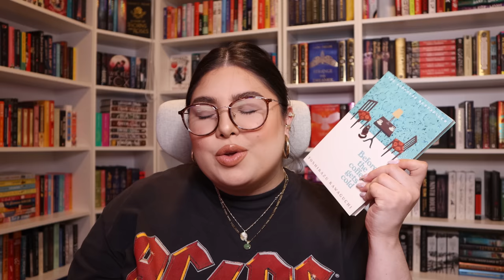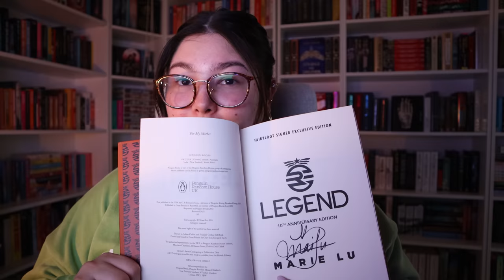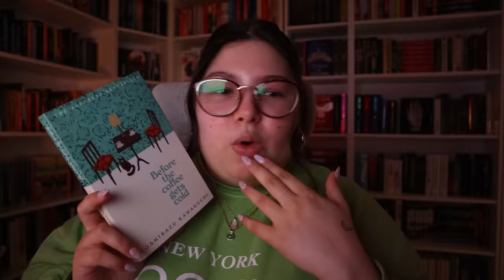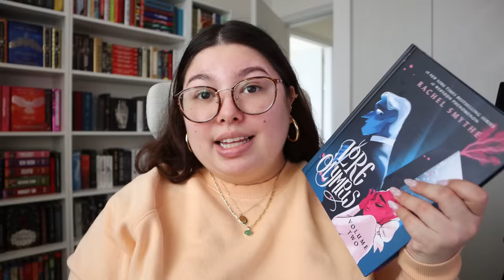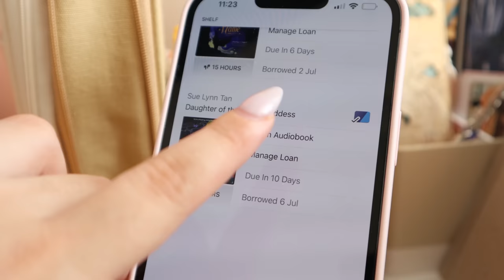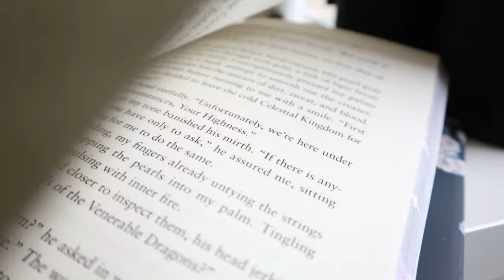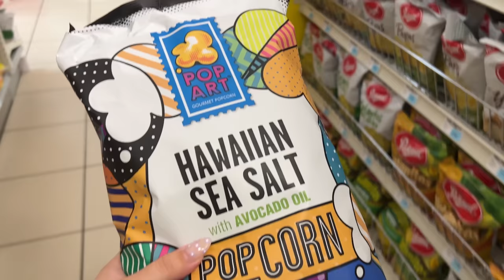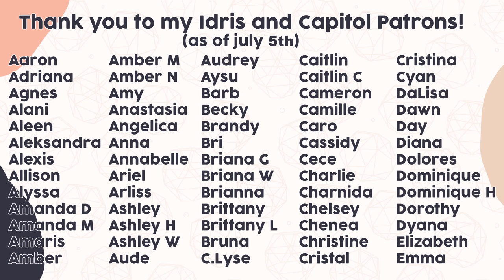weekly reading vlog 🌟 reading 5 star books, a big book haul, more office changes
hi friends! today, we have a weekly reading vlog 🌟 reading 5 star books, featuring a big book haul, and doing more office changes. to push through my TBR, i decided that reading a specific tbr for a week would do the trick. i truly just wanted to see how many books i could read in a week and here's the result... we have some fantasy, magical realism and graphic novels in this video. enjoy friends!

when browsing for books to read, i always look for book reviews. reading vlogs have become some of my absolute favorite videos to film so i had to try out reading for a week... (spoiler alert: i read 3 books in a week). the concept is simple: you set a TBR and try to read as much as you can! booktube and tiktok have buzzed about these books… let’s see if i’ll enjoy them. the video has a book talk / book review portion as i read the books that is completely spoiler free, as well as live reactions. i hope you guys enjoy this one and come out with one more book to add to your TBR and some good book recommendations for 2022!

— books mentioned
before the coffee gets cold by toshikazu kawaguchi
lore olympus volume two by rachel smythe